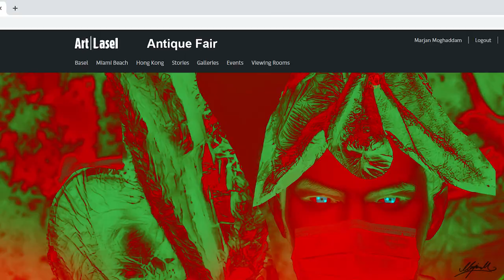Marjan Moghaddam - Taking the Knee In solidarity Art Basel Basel 2020 Arthack with GAN Paintings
Media: 39 Second
1080 HD 3d CG Animation of Chronometric Sculpture, GAN generated artwork,
Stereo Music and Sound Design

The “Digital Hijacker” (Vogue, Love Magazine) has been radicalizing curation and democratizing the exhibition space with her arthacks since 2016, like a Banksy of the Internet with a socially and politically engaged dialog. For her first drop on Superrare, she is offering her most recent arthack of Art Basel, Basel 2020, “Taking the Knee in Solidarity”, which was posted to social media during the artfair in June.

For Superrare, the artist has recreated the arthack with her own signature glitch animated figures (Chronometric Sculpture), and GAN generated paintings. She has also replaced the Art Basel Web page she hacked with all GAN generated artwork that loosely references the original. “I did the piece in solidarity with BLM, and inspired by the global protests in support that were happening at the time, it was a beautiful moment when people of every race and nationality united behind this important cause”, the artist explains.

She created figures of different races and artistic styles taking the knee in solidarity, using her signature original and unique way of figuration and animation. The artist also created 3 GAN paintings, and a collage with one GAN generated face, and 3 GAN generated paintings for the artfair page at the end (all GANs are registered to the artist). The sound design is also by the artist.